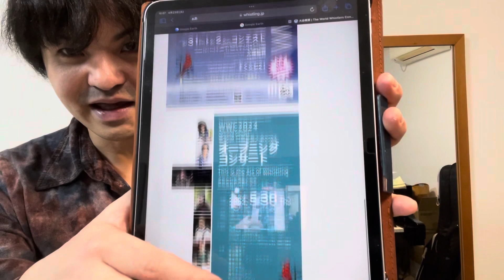2024年第46回世界口笛大会について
演奏やレッスンのご依頼、お問合せはお気軽に！
ホールやレストラン、学校や福祉施設、地域のお祭り、結婚式やパーティの余興など、
絶対に盛り上げます！よろしくお願いします！

♪儀間太久実　オンライン&リアル口笛塾♪
世界チャンピオンが直接指導！口笛レッスンしませんか？
全く音が出ないという方から、コンクールで優勝したいという方まで、それぞれのペースでアドバイスさせてもらいます！口笛だけじゃなく、音楽理論やアレンジ、作曲、ギター等も、必要に応じてお教えします！
日時も出来る限りご要望にお応えします！まずはお得な体験レッスンでよろしくお願いします！

Hi! My name is Takumi Gima, Japanese whistler.
I'd like to share happiness with people all over the world.
If you have any comments or questions, please send me e-mail.